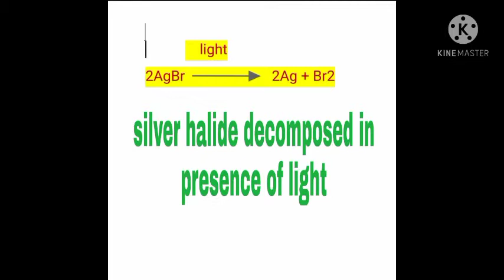How to camera work? which light sensitive material use in camera? camera kaam kaise kerta hai.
How to camera work? which light sensitive material use in camera?
camera kaam kaise kerta hai.

This Video give information about which light sensitive material use in camera?